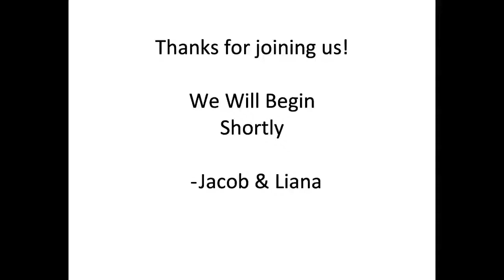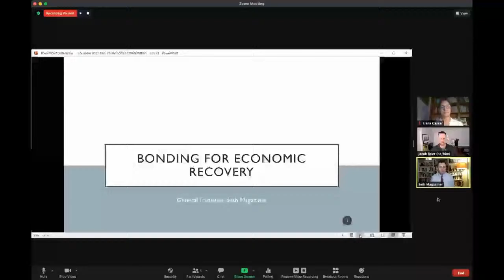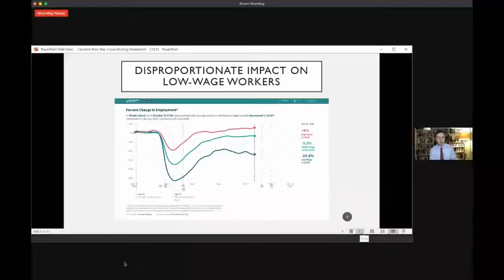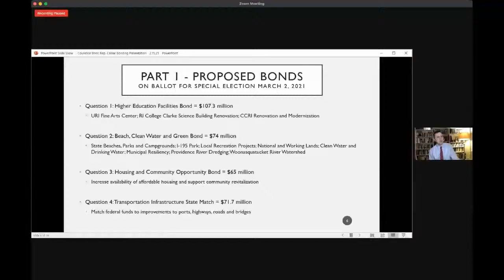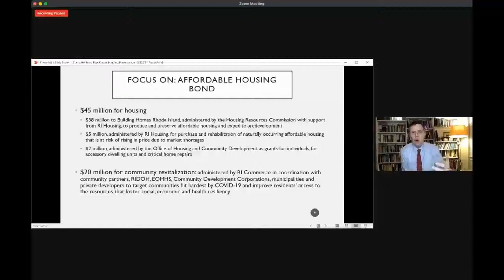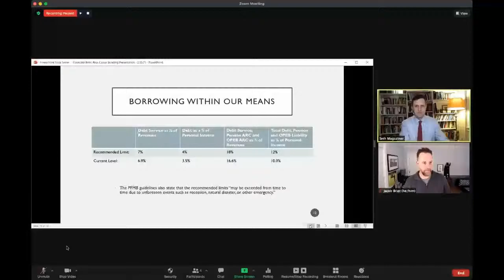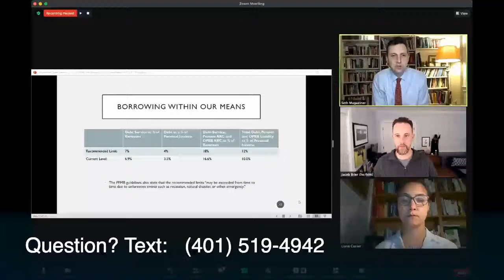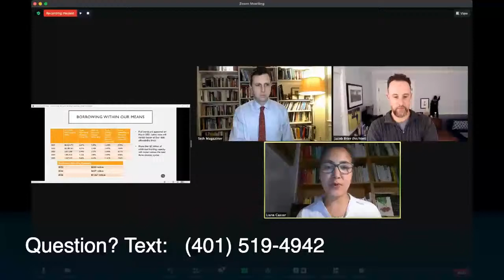Special Election: Bonds on the Ballot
RI Treasurer Seth Magaziner and RI State House Representative for District 66 Liana Cassar will join me (on Zoom) to discuss the bond referenda on the upcoming Special Election.